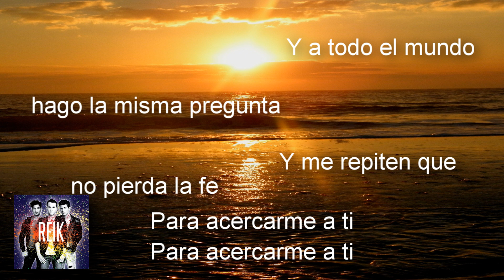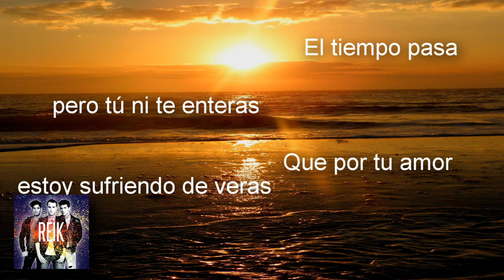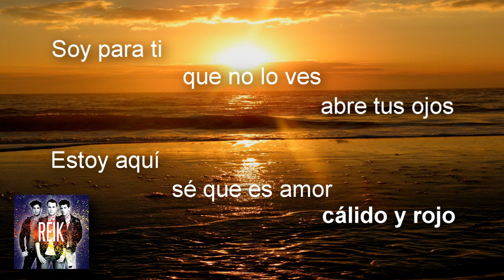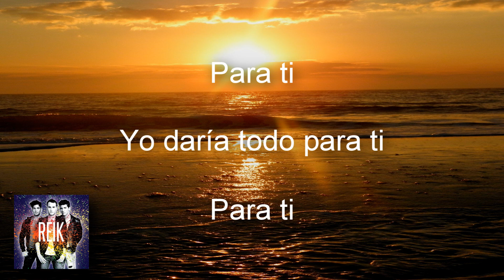Cálido y Rojo - Reik - Álbum Peligro (Letra/Lyrics)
Video con letra de la canción "Cálido y Rojo" de este magnifico grupo que me encanta, Reik, de su nuevo álbum "Peligro".

Espero que les guste, pongan pulgar arriba, a favoritos y dejen sus comentarios por favor.